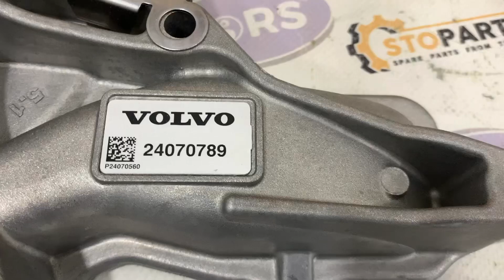Volvo Penta 22658275, VOP22658275 Water pump for Engine | Genuine Volvo Penta spare parts supply